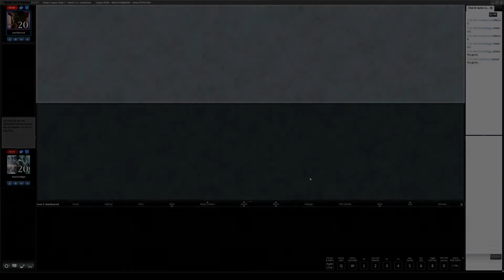MTGO Pauper League: Boros Bully Match 1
It took me until after the entire league to notice I only had 12 cards in my sideboard, whoops!